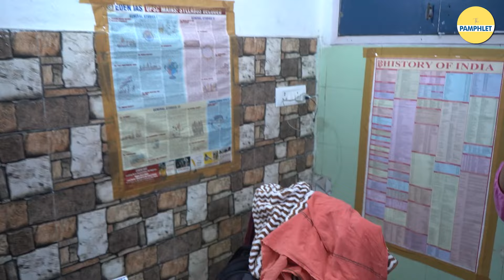दिल्ली का कोचिंग सेंटर नहीं, मौत का बेसमेंट | ग्राउंड रिपोर्ट, भाग - 2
दिल्ली में UPSC की तैयारी कर रहे छात्रों का वह दर्द जो कम नहीं हो रहा है। ओल्ड राजेन्द्र नगर से देखिए The Pamphlet के लिए विनीता त्रिपाठी की ग्राउंड रिपोर्ट का दूसरा भाग:
‘मौत का बेसमेंट’